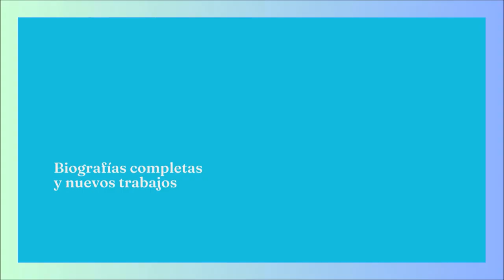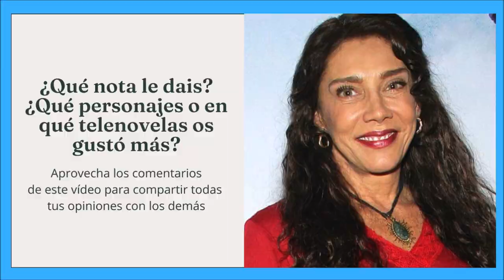El 2023 de Cynthia Klitbo, de 'Juego de mentiras' a 'Minas de pasión'